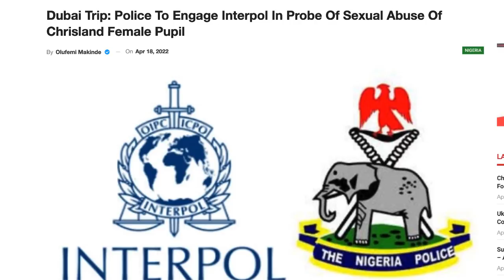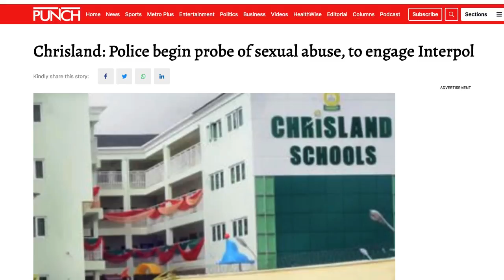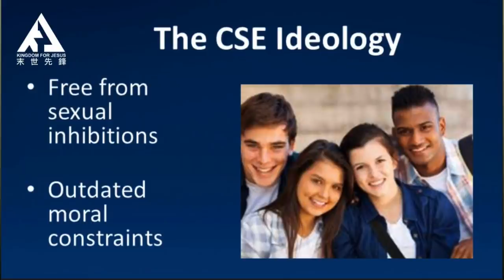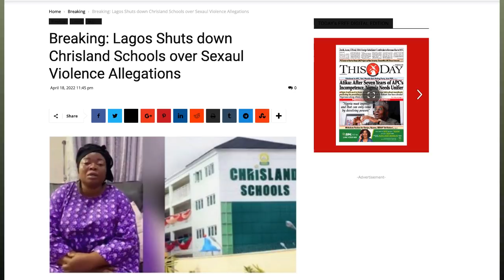Chrisland School Scandal: Where are the Children?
Chrisland School. Our Children Are Gone! -